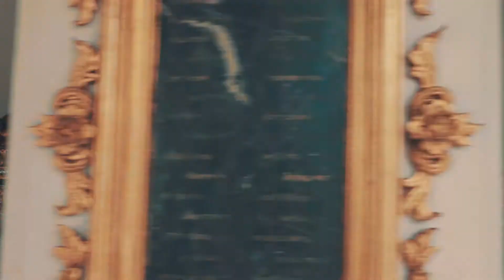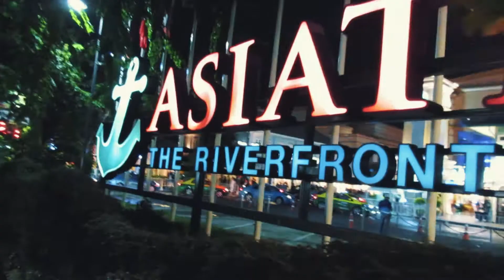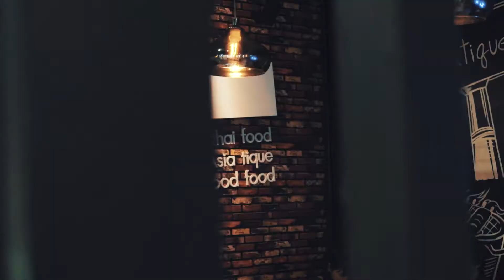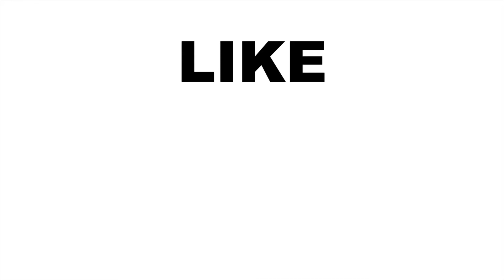BANGKOK'S FAMOUS TEMPLES AND ASIATIQUE MARKET (TRAVEL VLOG)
We meander Bangkok's most famous temples: Wat Pho, Wat Arun, and Grand Palace. We also conquer Kelly's fear of heights on the Ferris wheel at Asiatique Market on the riverfront.